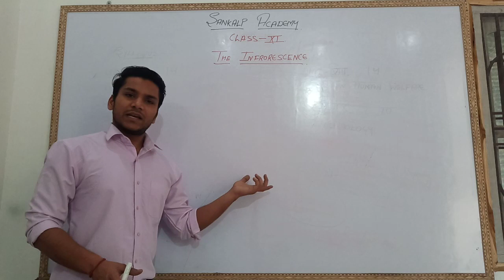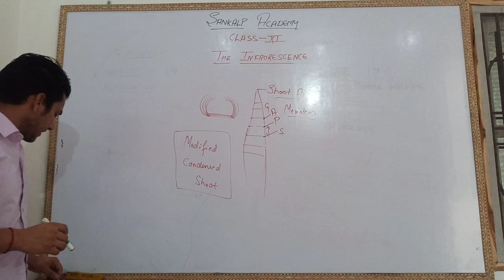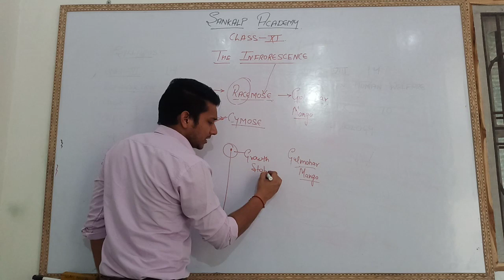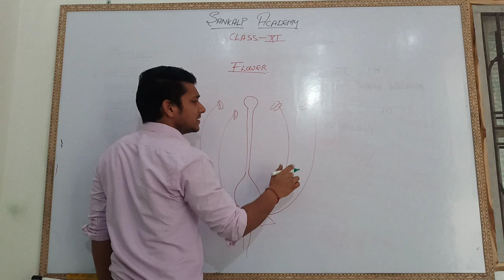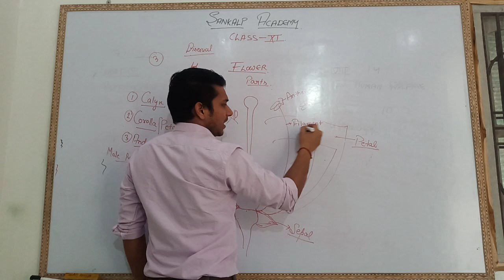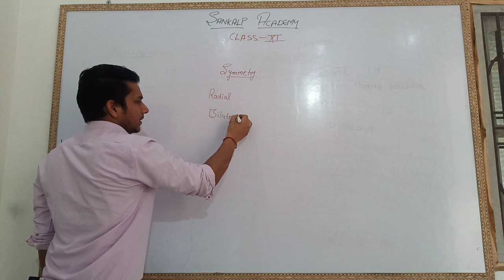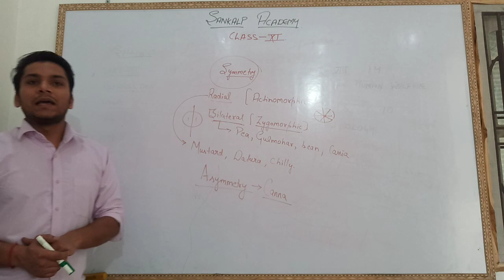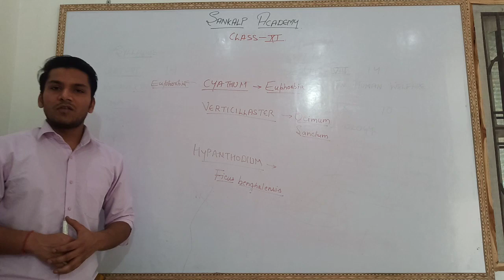LEC-8||Morphology of flowering plants||The flower part-1||ABHINAV BANSAL SIR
In this video we discussed about the flower,its structure,inflorescence etc